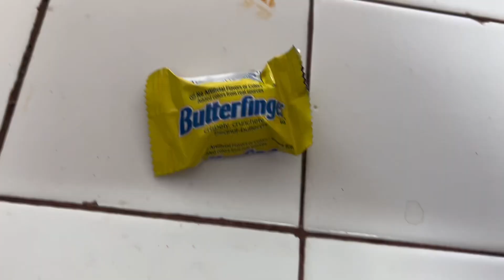The Bowtie Jordan Talk Show! (feat. @Pocket207 & Jr)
The Bowtie Jordan Talk Show, featuring special guest: Jr!